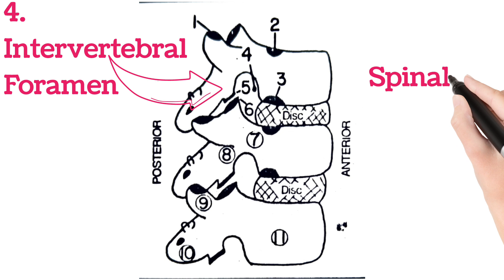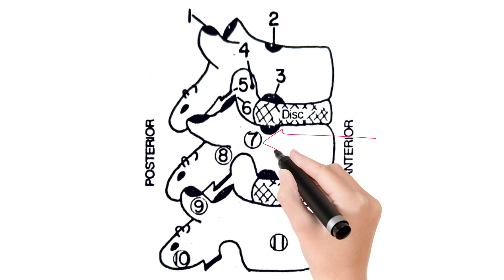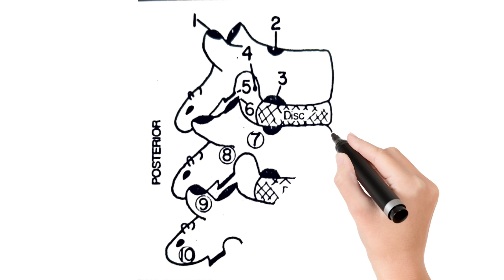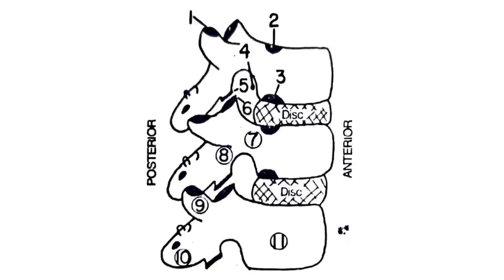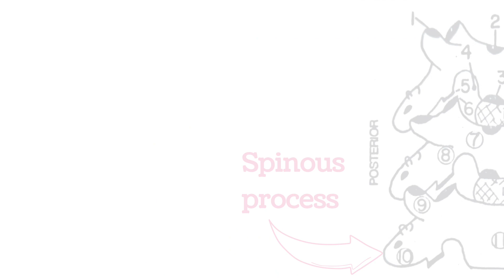Anatomy of Thoracic Vertebrae - Lateral view। Spinous process। Intervertebral Disc । वक्ष कशेरुका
The vertebral column consists of cervical, Thoracic and Lumbar vertebrae. Thoracic vertebrae have attachment of ribs, hence they are described here and We shall discuss the anatomical differences among these vertebrae later.